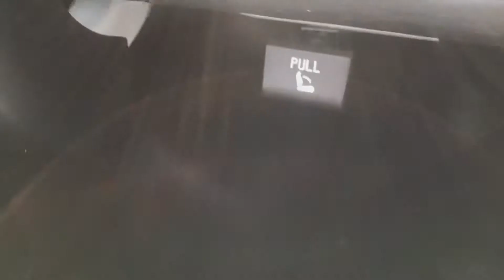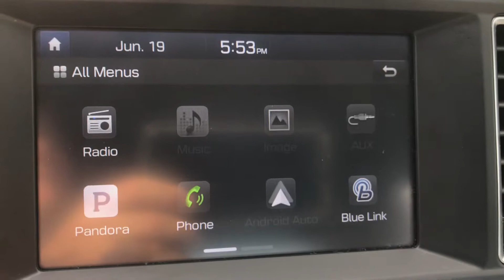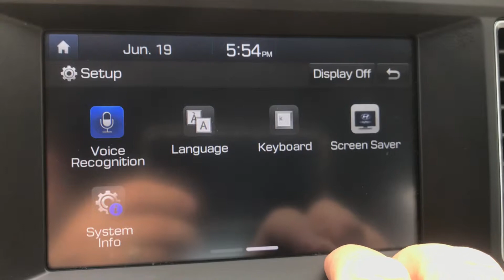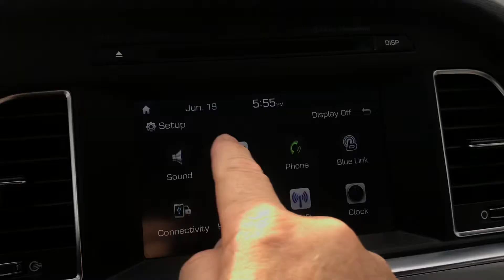2016 Hyundai Sonata SE ** GUARANTEED FINANCING ** 1 OWNER **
Stock #:P2888AL
Odometer:27,534

Quartz White Pearl 2016 Hyundai Sonata SE ** GUARANTEED FINANCING ** 1 OWNER ** FWD AUTOMATIC 2.4L I4 DGI DOHC 16V PZEV 185hp ** MARYLAND STATE INSPECTED **, ** GUARANTEED FINANCING **, ** GUARANTEED LOWEST PRICING **, ** CARFAX 1 OWNER **, Gray Cloth.
 Odometer is 7913 miles below market average! 25/38 City/Highway MPG  Awards:   * 2016 KBB.com 10 Best Sedans Under $25,000   * 2016 KBB.com 10 Most Comfortable Cars Under $30,000   * 2016 KBB.com Best Buy Awards Finalist   * 2016 KBB.com 10 Most Awarded Cars   * 2016 KBB.com 16 Best Family Cars   * 2016 KBB.com 5-Year Cost to Own Awards Prices exclude taxes, tags, and dealer processing fee of $300, not required by law. Remember your tax is always determined by where you live and not by where you buy at Pohanka of Salisbury.